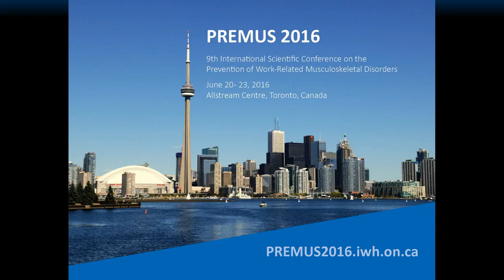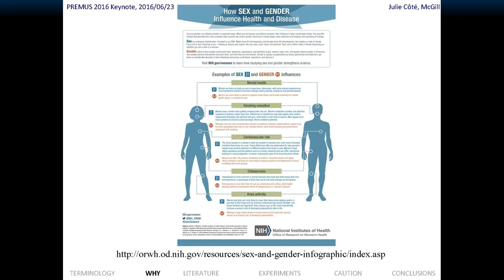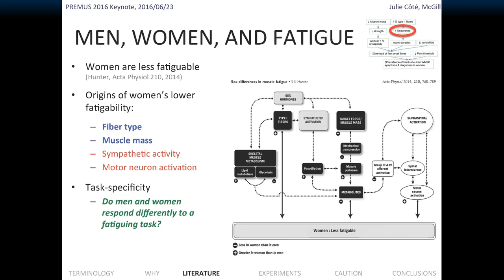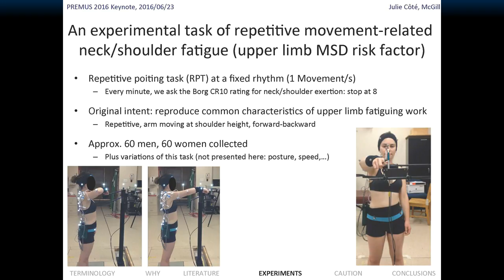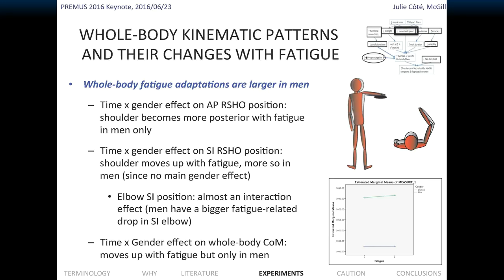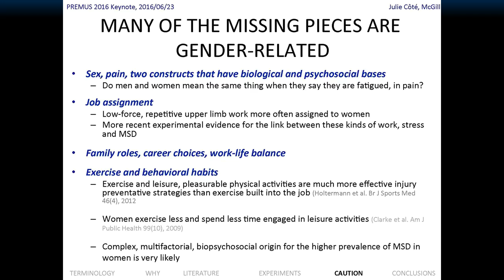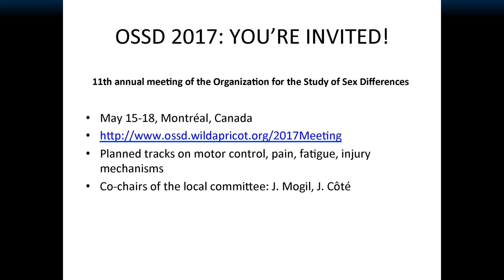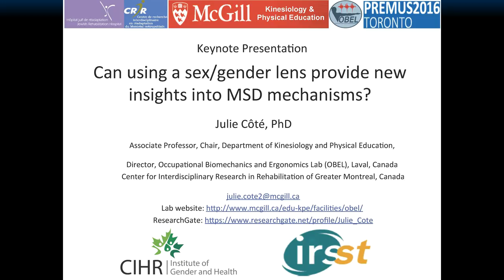Can using a sex/gender lens provide new insights into MSD mechanisms? | PREMUS 2016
Women who do the same tasks as men often face a higher risk of MSDs in their neck and upper limbs. That higher risk may be due to both biological (sex) differences as well as differences in social roles, activities and behaviours (gender). It’s important that these differences be examined and understood in order to develop effective injury prevention approaches, said Dr. Julie Côté, associate professor of kinesiology at McGill University.

"The question we need to ask may not be ‘Are men and women different?’ but ‘How much so?’ How much of that difference is cultural and how much is truly genetic?" said Côté in her keynote lecture at the 9th International Scientific Conference on the Prevention of Work-Related Musculoskeletal Disorders, hosted by the Institute for Work & Health.

Women report pain, discomfort and other symptoms of musculoskeletal disorders in the neck and upper limbs about twice as often as men, whereas men are more likely to experience low-back injuries. Sex/gender differences may be the reasons why.

For example, women have a higher proportion of what’s called type 1 muscle fibres than men, fibres that give women higher endurance but may also make them more vulnerable to low-load repetitive motion. Also, to compensate for their weaker strength, women may be engaging muscles at levels close to their maximum capacity.

Other factors at play include different responses to fatigue, lower pain threshold in women, and lower motor variability among women (men make more minute adjustments when repeating a motion than women). All these factors comprise a model that Côté has developed to guide her ongoing research into why neck and shoulder MSDs are more prevalent in women.

Côté appealed to other researchers to investigate sex/gender differences in their research projects. She pointed to a free online training module offered by the CIHR’s Institute of Gender and Health to help scientists consider sex and gender in biomedical research, in primary data collection and in data analysis.

For a summary of the lecture, or to download the slidedeck of this lecture, go